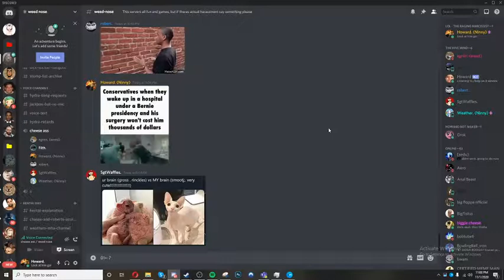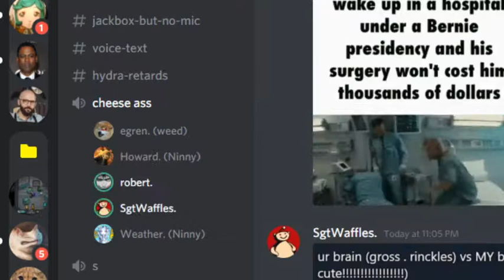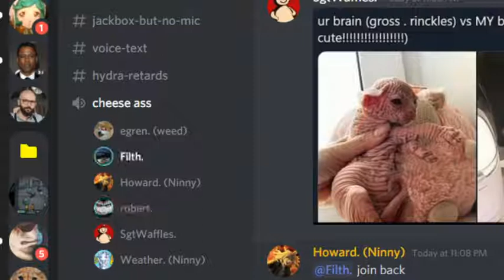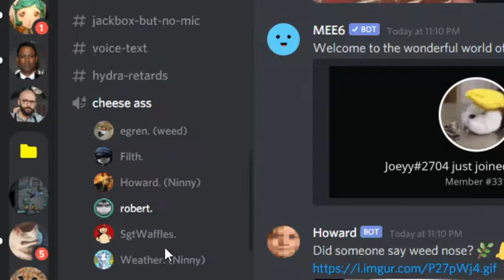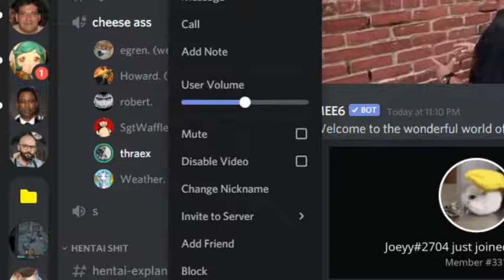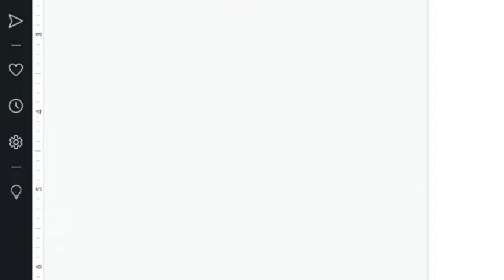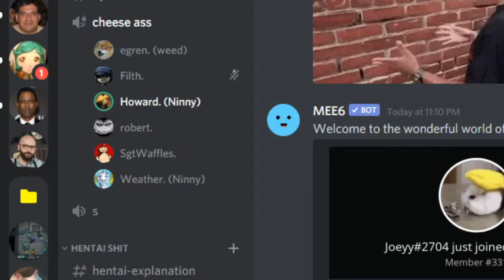Weed nose podcast ep 1